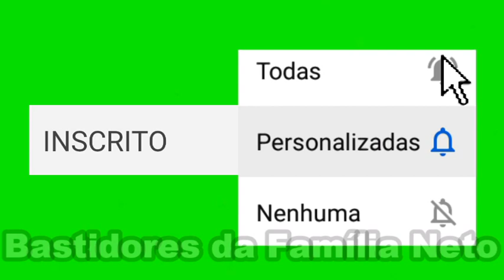NOVA AVENTUREIRA ROSA AGORA É MÃE!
A nova Aventureira Rosa, Beatriz Couto, agora é mãe! Ela ficou surpresa com a novidade e conta tudo pros fãs! Confiram!